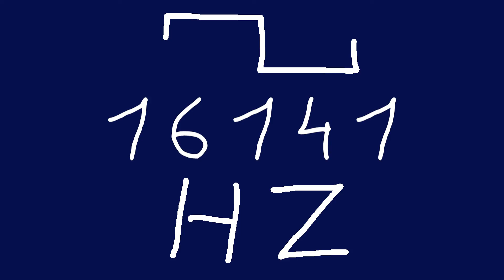16141 hz square